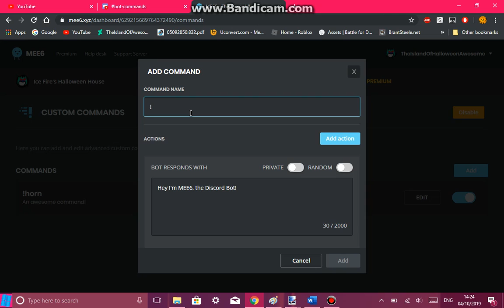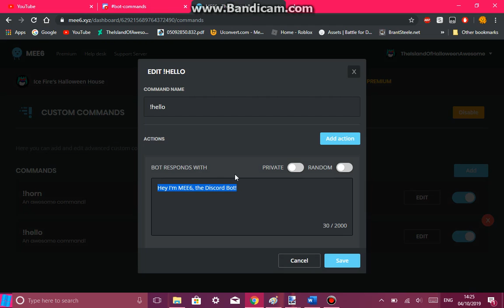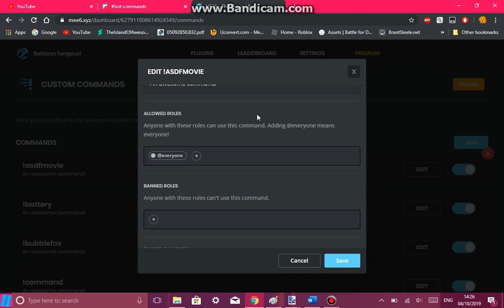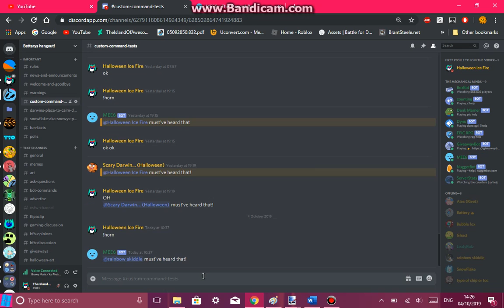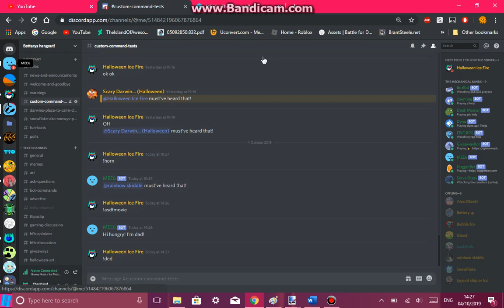MEE6 tutorial how to use custom commands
mostly to test another mee6 feature that announces when I post a vid on YT